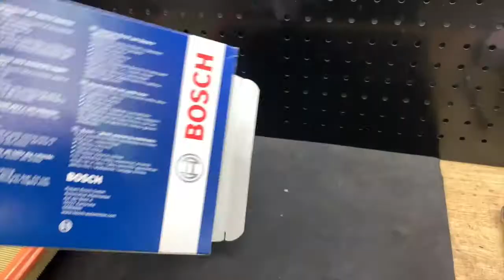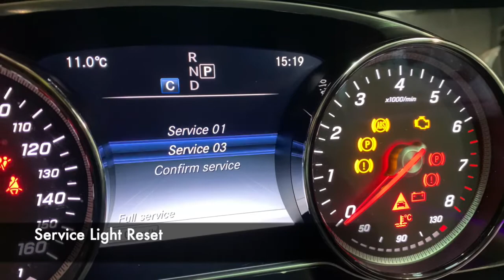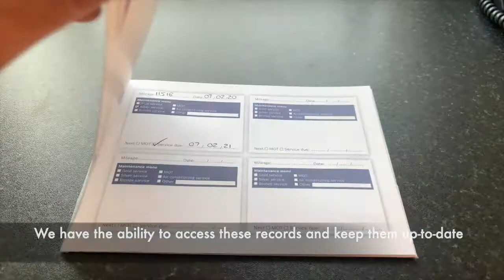MERCEDES-BENZ E200 - BOSCH CAR SERVICE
Join one of our technicians in servicing this lovely Mercedes-Benz E200.

This car is a very clean example as it’s only just over a year old. And if you’re wondering how we can service new cars, that’s because we’re Manufacturer Approved! Meaning your warranty will not be affected when your car is serviced by us.

Using Bosch filters, you can see a clear difference between the old and new parts in this video. However, we have seen much worse, and that’s why you should always stay consistent with servicing your car with good quality parts.

Strathclyde Autotune - Bosch Car Service
Peacock Cross Trading Estate
Hamilton
South Lanarkshire
ML3 9AY